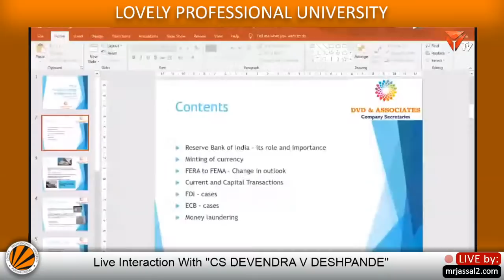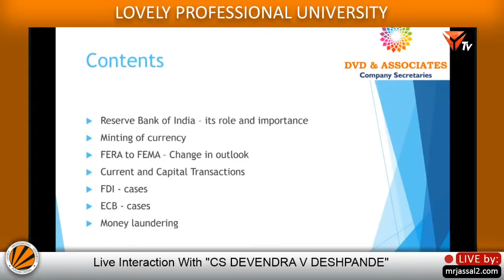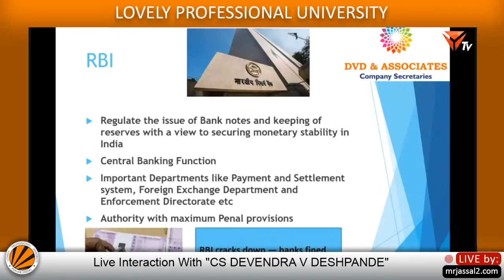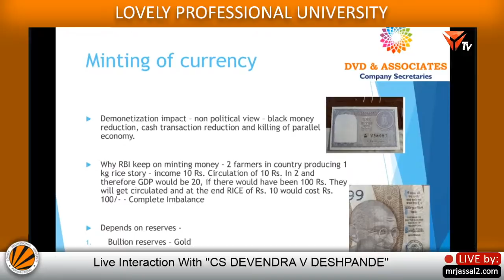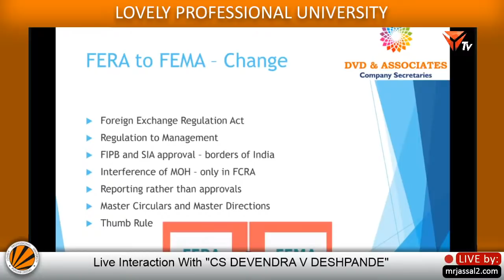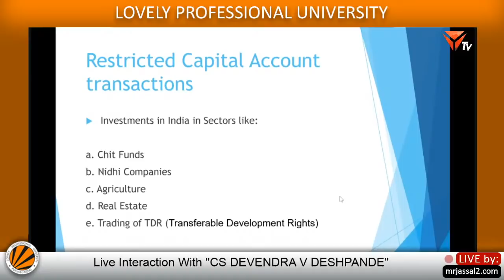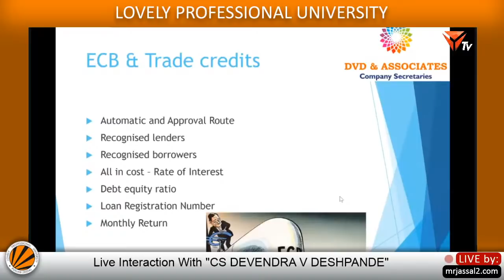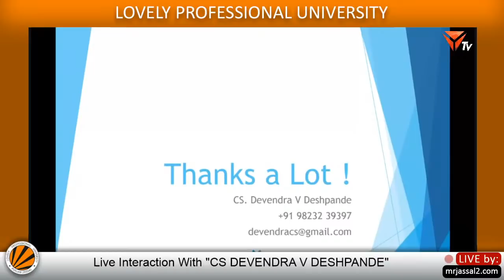GUEST LECTURE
BY CS DEVENDRA V DESHPANDE (COUNCIL MEMBER ICSI)